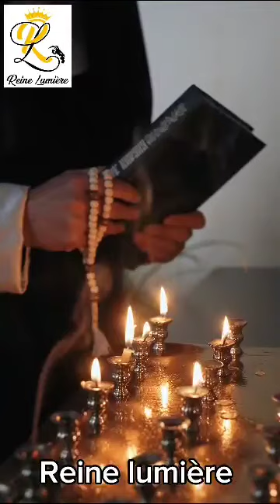Reçois ta guérison